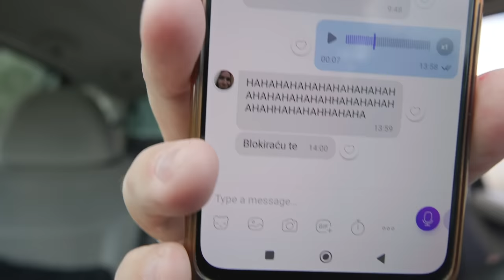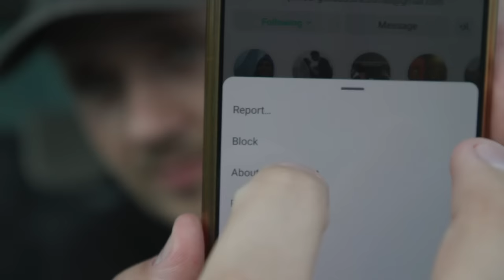RASKINULI SMO na Jedan Dan *Obe Strane Priče*